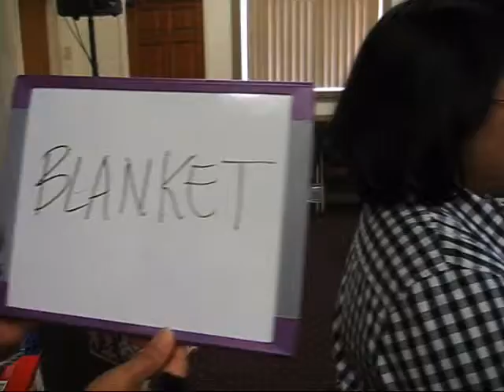Copy of Shea and Joel Ilao's Baby Shower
Shea and Joel Ilao's Baby Shower @ CCGS (Church of Christ the Good Shepherd) - Sunday, September 18.2011. Lakewood, California.